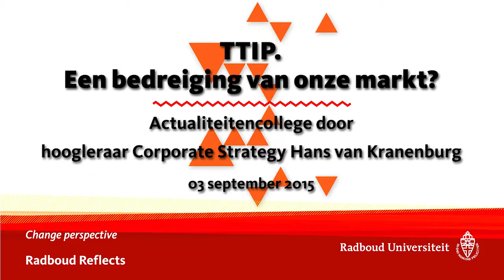TTIP. Een bedreiging voor onze markt? | Actualiteitencollege met Hans van Kranenburg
TTIP. Een bedreiging voor onze markt? | Actualiteitencollege door Hans van Kranenburg
Donderdag 03 September 2015 | Radboud Universiteit

Hans van Kranenburg gaf in de Kick-Off-Weken van Radboud Reflects een uiteenzetting over het omstreden Trans-Atlantisch Handels- en Investeringspartnerschap (TTIP) tussen de Verenigde Staten en Europa.